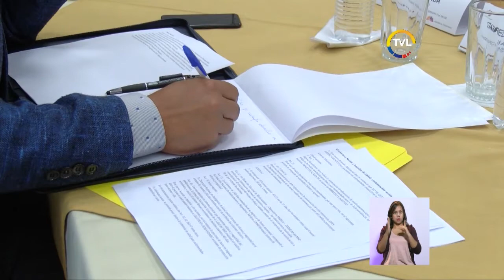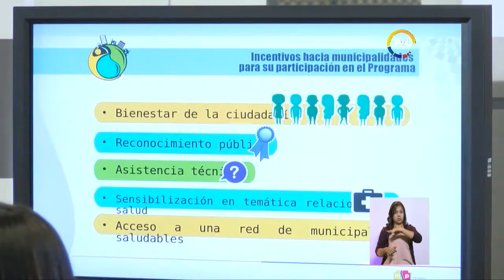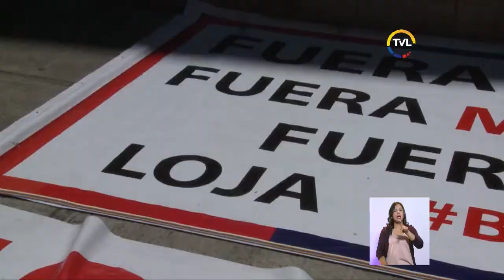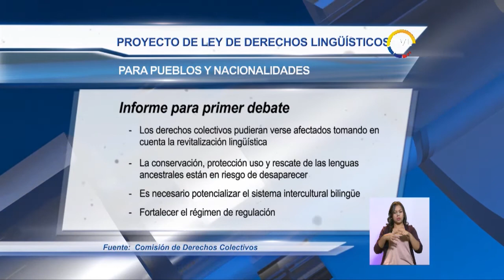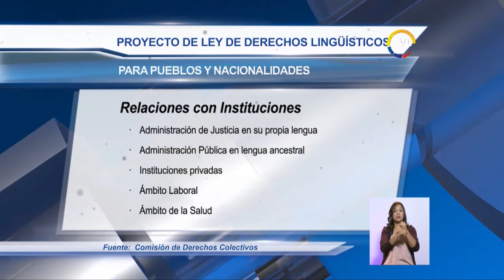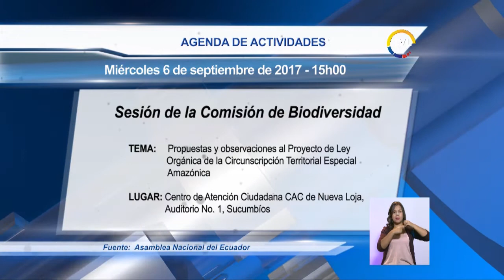TVL Noticias Emisión Central miércoles 6 de septiembre de 2017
Expertos en materia de salud compartieron observaciones al Proyecto de Código Orgánico de Salud.

Nuevos insumos al Proyecto de Ley para una niñez y adolescencia libre de violencia.